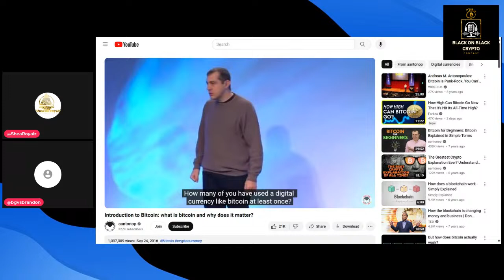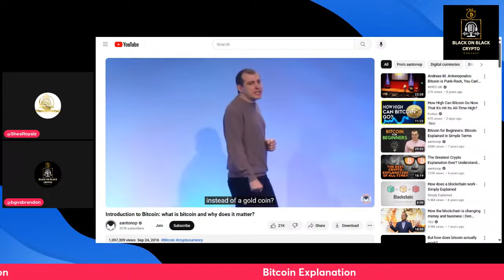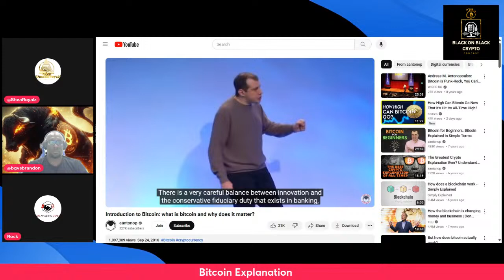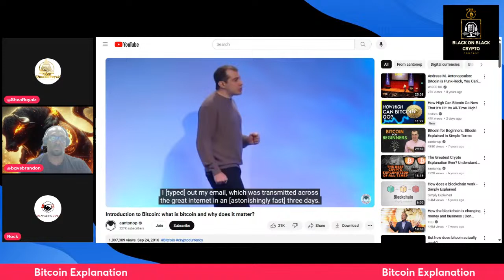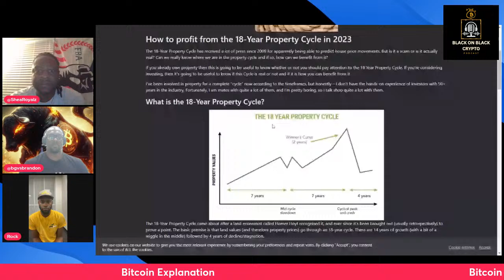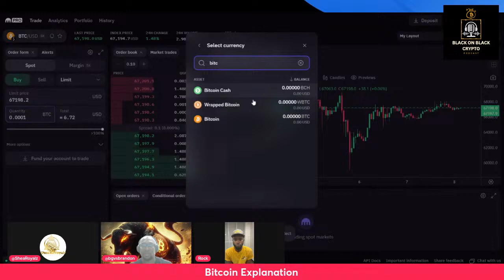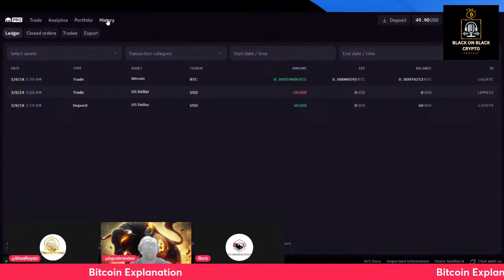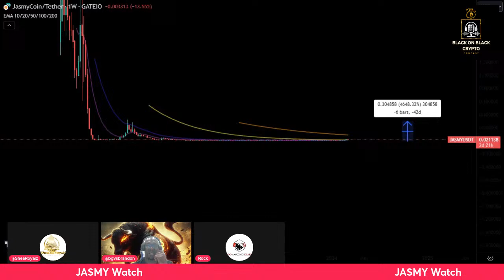Why Bitcoin??!!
Explanation of Bitcoin by Andreas Antonopoulos, reaction to video, DCA on Kraken Exchange, Move BTC from Coinbase to Kraken